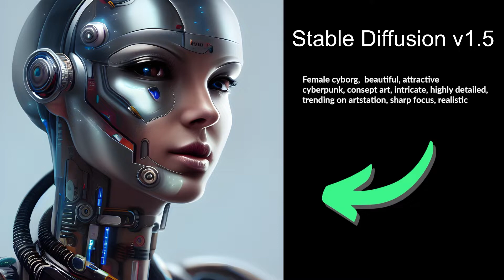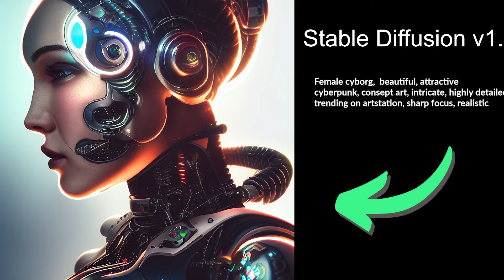Stable Diffusion v1.5 Out Now - Cybrog Theme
Stable Diffusion v1.5 just came out now. Will we see any improvements right away?

I will be looking at faces and hands, which already were pretty good in Stable Diffusion compared to Midjourney at least.

Let's have a look at some images from Stable Diffusion v1.5

00:00 Stable Diffusion v1.5 Intro
00:22 Stable Diffusion v1.5 Images

एआई कला